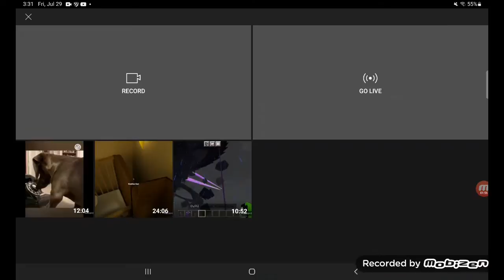Drawing of Wither Storm